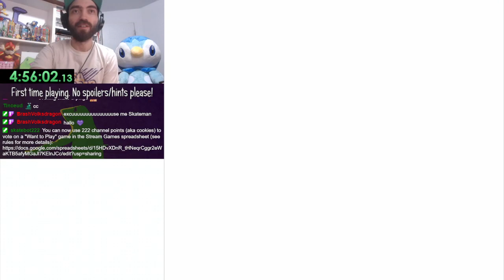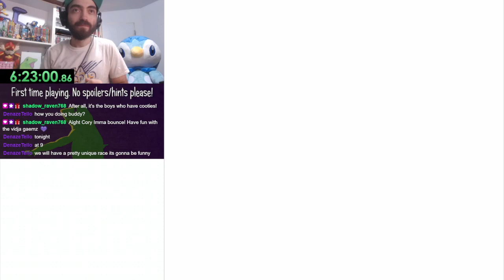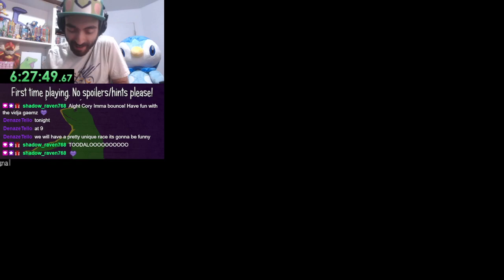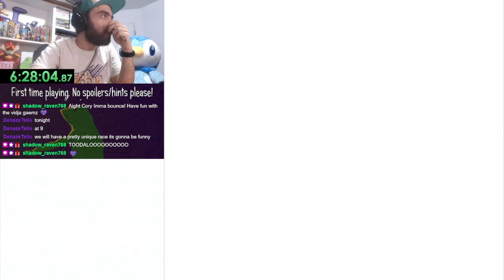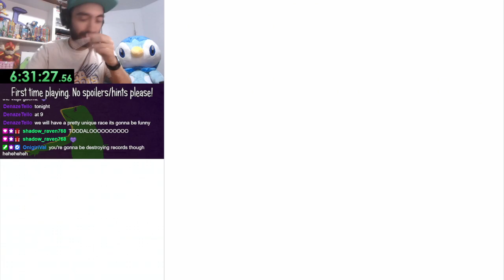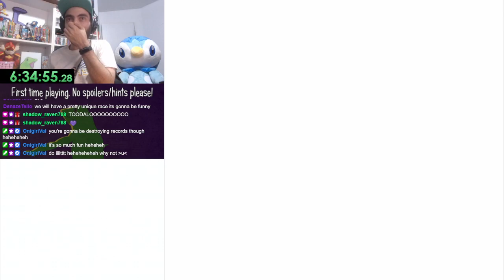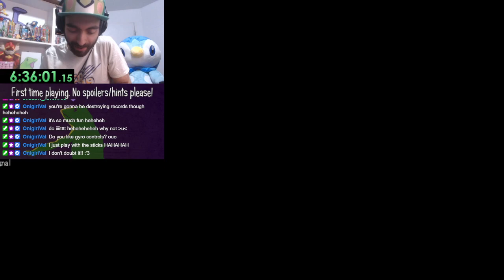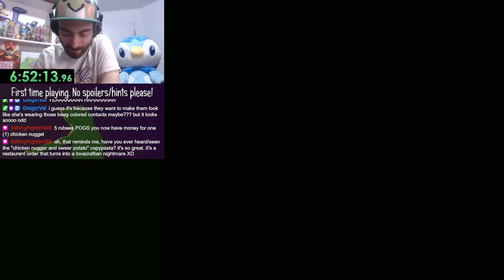The Legend of Zelda: Phantom Hourglass Casual Playthrough [Part 2]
06/22/2022.